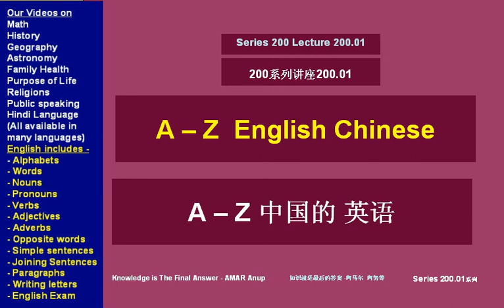a to z English small Alphabets. Spoken Chinese A到Z英文字母小。中国口语